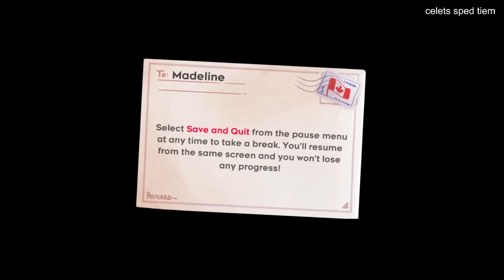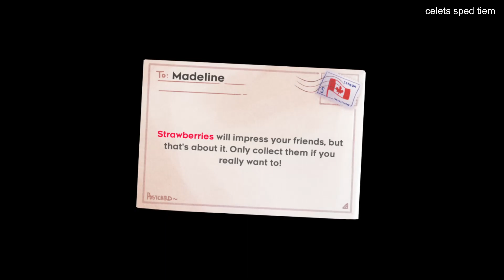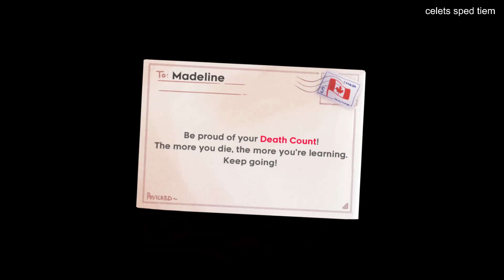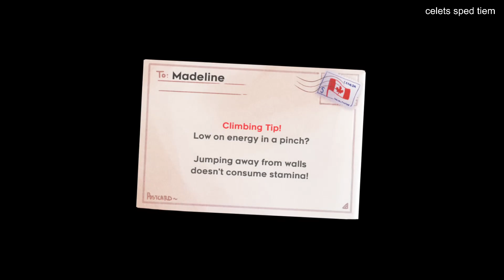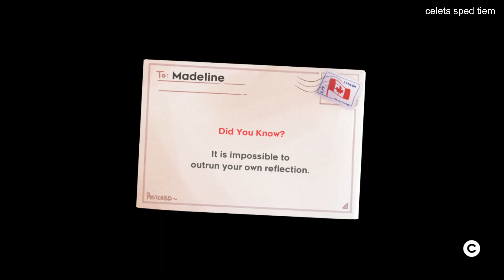Celeste speedrun in 1:02:37.306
still bad but better